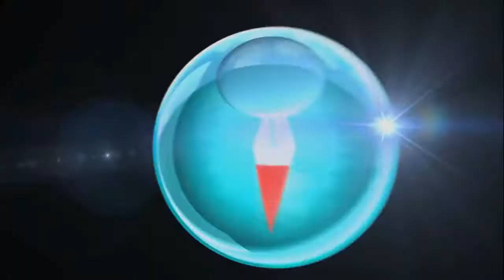ワンピース ROMANCE DAWN 冒険の夜明け CM 7 (PSP)